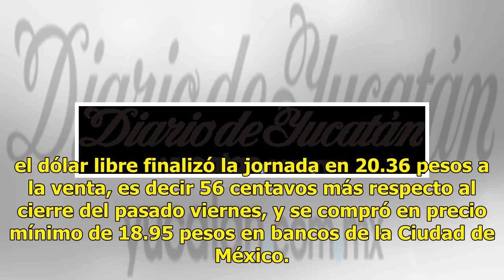Dólar llega hasta $20.36 a la venta en bancos al cierre de la sesión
Mérida: 26°C Dolar: $20.01 / Euro: €22.76 Dólar llega hasta $20.36 a la venta en bancos al cierre de la sesión CIUDAD DE MÉXICO.  (Notimex).- Tras el anuncio de cancelar la construcción del Nuevo Aeropuerto Internacional de México (NAIM) en Texcoco, el dólar libre finalizó la jornada en 20.36 pesos ...